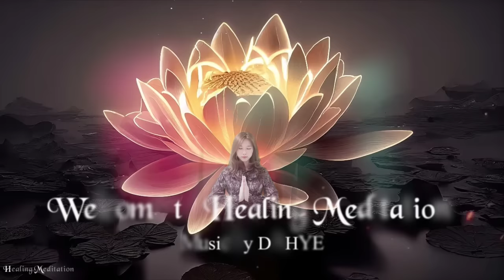888HzㅣMiracle Flower of AbundanceㅣAttracting Luck & ProsperityㅣInfinite Abundance Frequency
888HzㅣMiracle Flower of AbundanceㅣAttracting Luck & ProsperityㅣInfinite Abundance Frequency

🎵  Music Introduction

Sacred music will bring positive changes to your body, mind and soul. Calm your mind and raise your vibration.
During meditation, it will remove the negative energy of the subconscious mind, boost the positive energy, and help your meditation time more efficiently.

Blessing!

⏩ Track information.
Composer : Dahye
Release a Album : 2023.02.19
Title : Miracle Flower of Abundance

Healing Meditation channel creates meditation music to deliver high-consciousness love and peace energy, healing music produced with angel number frequencies, relaxation and Deep sleep, beautiful brain waves, and various healing music.  Hope the frequency wave of love will help the world in a positive way.

"All Is Full of Love"

-  Available on every streaming service worldwide

 - DAW : Cubase 10 Pro
 - Video Production : Adobe After Effects 2020
 - Camera : CANON EOS 200D, Galaxy Note20
 - Mike :  Infrasonic UFO Pro

⏩ Video description.
The elements of this video were legally purchased from Shutterstock and Videoblocks and re-edited in our unique style. Reuse of all this Channel  Video, images and Music is prohibited.

We are currently not licensing our music for commercial as well as non-commercial use.